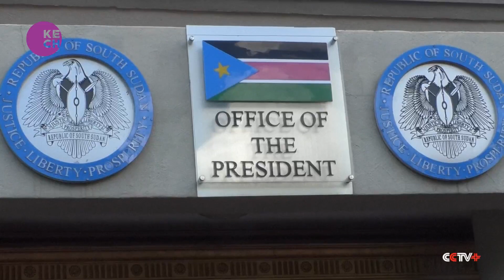UN Mission Calls for Advancement Towards 2024 South Sudan Elections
In preparation for the scheduled December 2024 presidential election, President Salva Kiir declares his intention to seek re-election. The United Nations Mission in South Sudan has conducted a comprehensive examination of electoral dynamics throughout the nation, revealing widespread skepticism among the South Sudanese population regarding the upcoming polls.